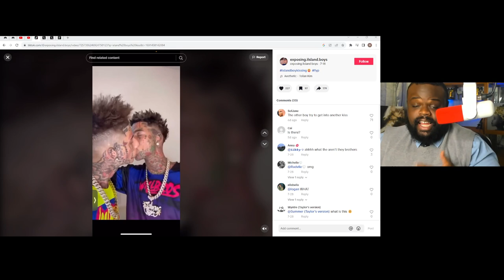The Island Boys Are Disturbing.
I was wrong about the Island Boys.